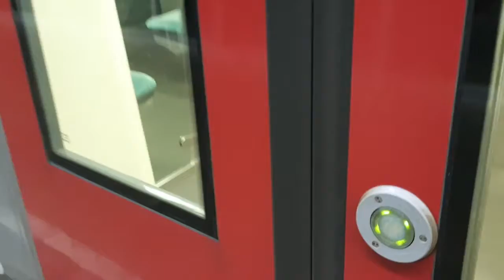Ik Moest Naar Het Erasmus MC In Rotterdam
★ OVER MIJ
Elke week (dinsdag) om 14.00u staat er een nieuwe video online :)